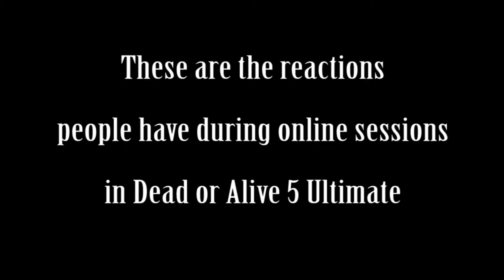Raging After Thoughts | Dead or Alive 5 Ultimate: Episode 20